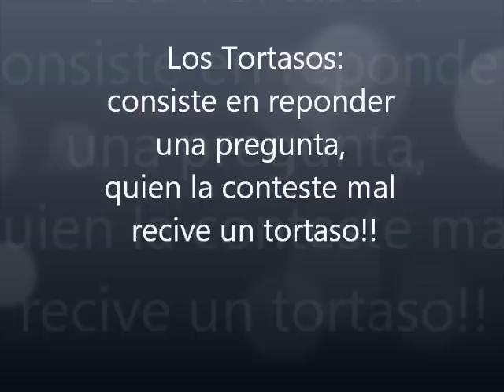Rally 2012 Parte 2, Coro Divino Niño, Preguntas y tortasos